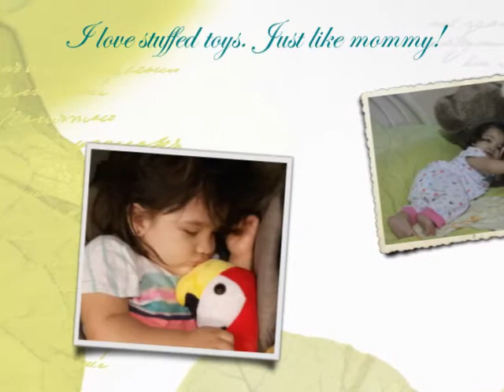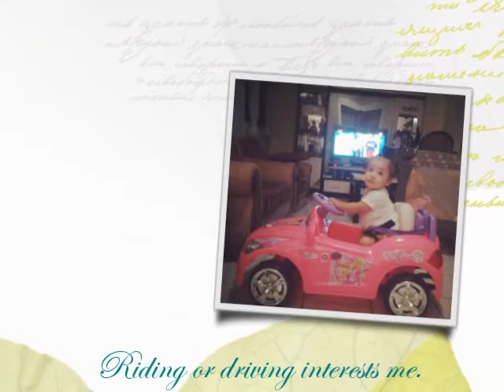Video Presentation for G's 2nd Birthday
For video display on the party lol :D captive audience haha
Made with lots of love.